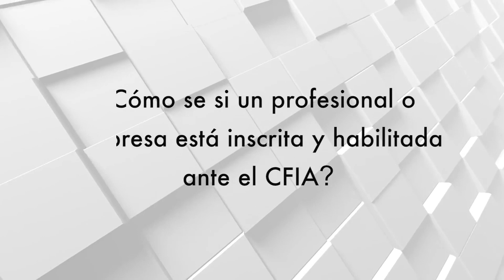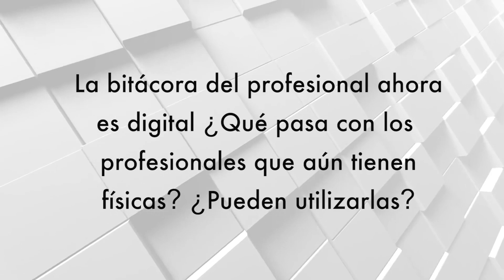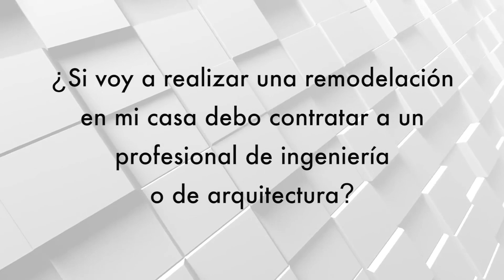CFIA Sinergia T2, P13